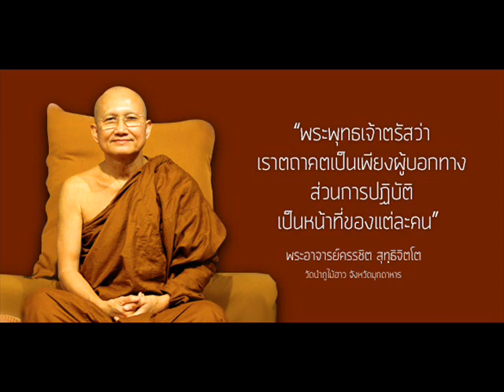เข้ากระแสธรรม แสดงพระธรรมโดย หลวงพ่อครรชิต สุทธิจิตโต วัดป่าภูไม้ฮาว จ.มุกดาหาร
เข้ากระแสธรรม แสดงพระธรรมเทศนาโดย หลวงพ่อครรชิต สุทธิจิตโต วัดป่าภูไม้ฮาว ต.กกตูม อ.ดงหลวง จ.มุกดาหาร ๒๔ กรกฎาคม ๒๕๕๗
คลังเสียงพระธรรมเทศนากัณฑ์อื่นๆ